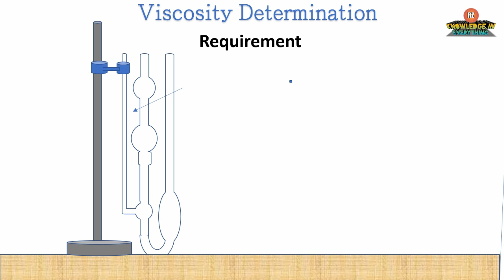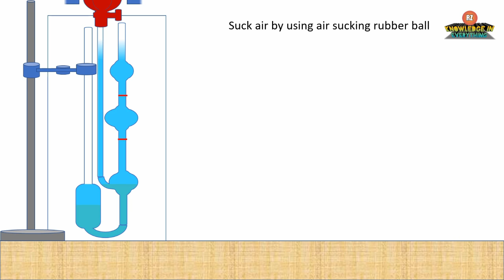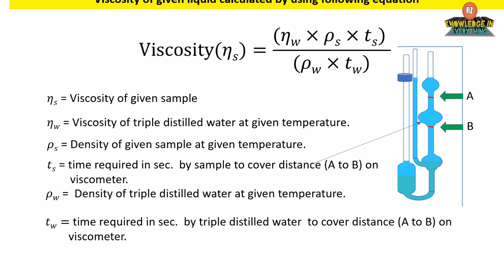Viscosity determination with animation.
Viscosity determination by using Viscometer with animation .